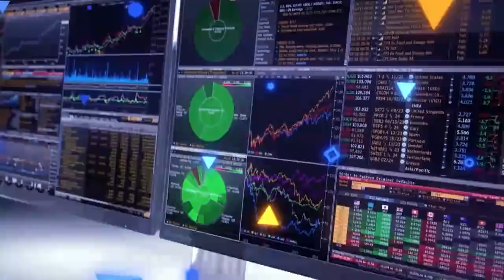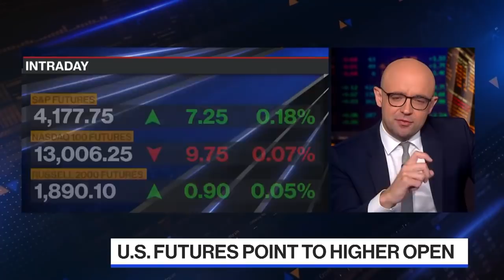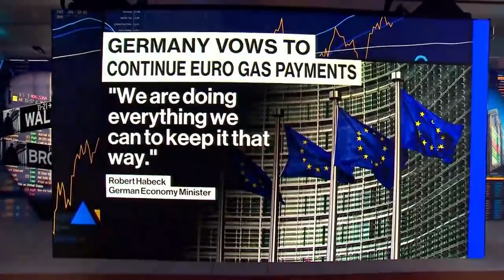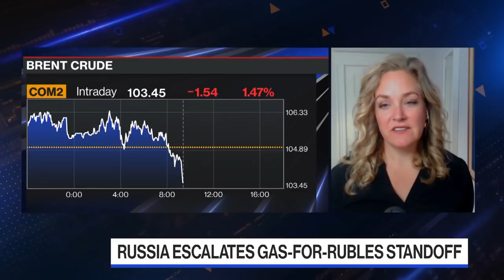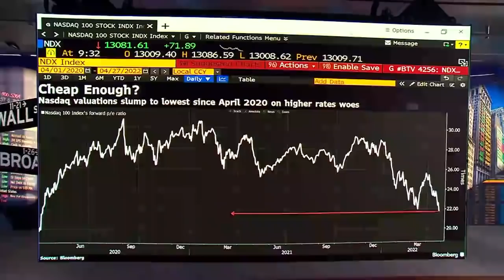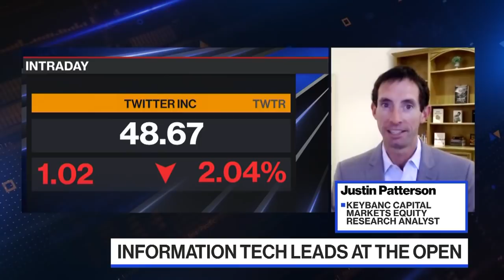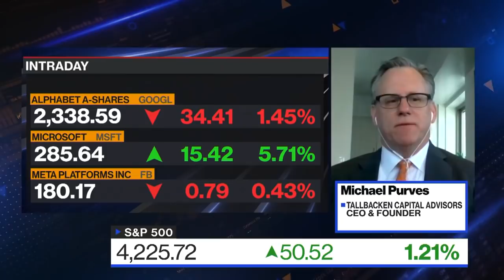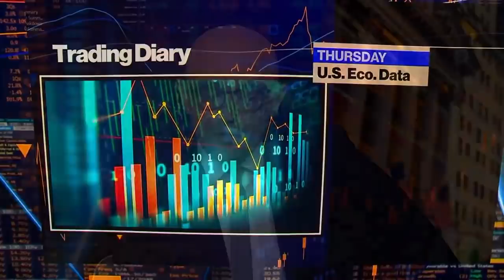'Bloomberg The Open' Full Show (04/27/2022)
Jonathan Ferro highlights the market-moving news you need to know heading into the opening bell on Wall Street. Stocks wavering between gains and losses as Europe’s energy crisis, China’s Covid struggles and an aggressive Fed continue plaguing markets. Crossmark’s Bob Doll, Tallbacken’s Michael Purves and Katy Kaminski of AlphaSimplex discuss their outlooks for markets, plus KeyBanc’s Justin Patterson highlights the key numbers emerging from big tech earnings thus far this season.